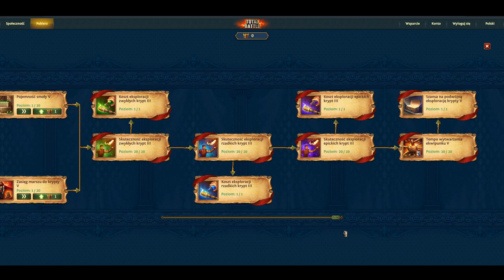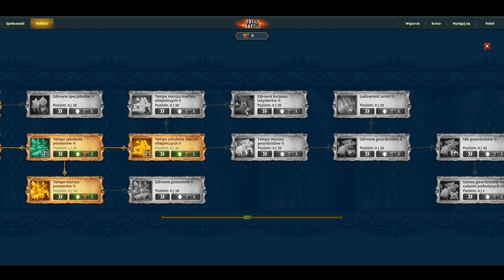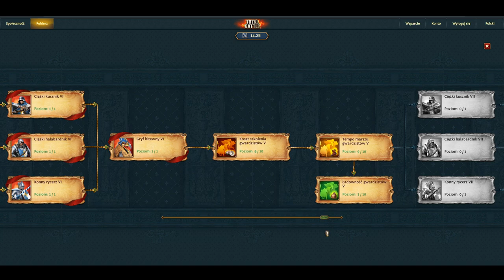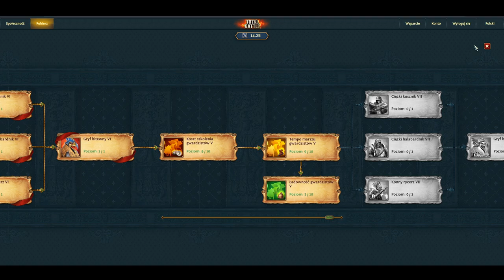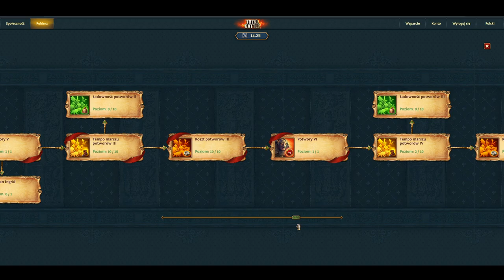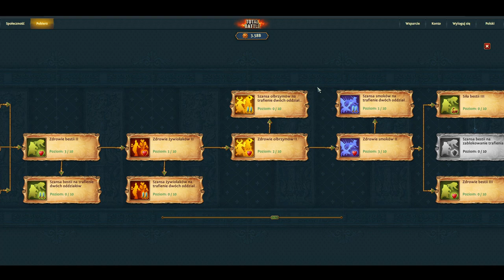TOTAL BATTLE Poradnik SĄDNY DZIEŃ. Atak na epicki oddział nieumarłych. Epickie potwory.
W tym odcinku dowiesz się o wydarzeniu Sądny Dzień i ataku na epicki oddział potworów.